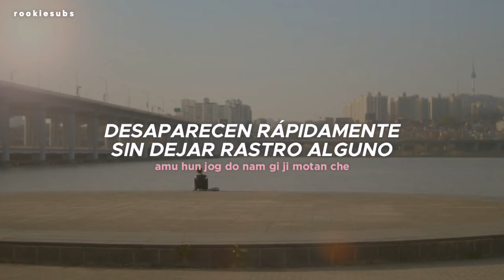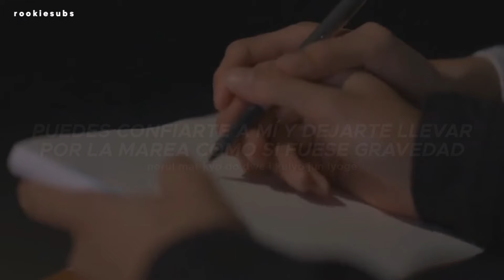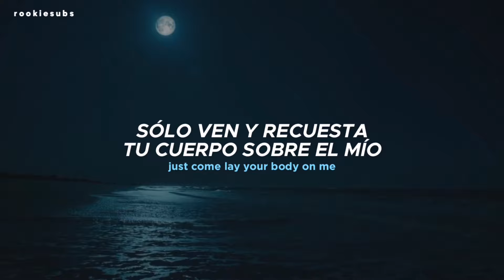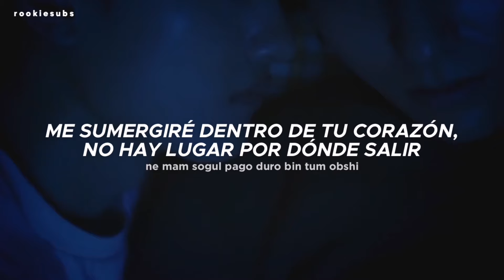Red Velvet - Underwater (Traducida al Español)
Red Velvet - Underwater (Sub Español)